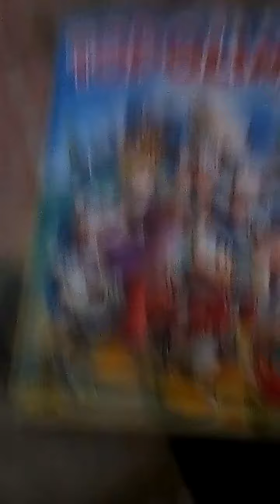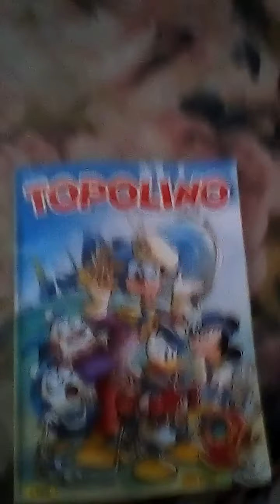Un mio vecchio video del 2020 mai pubblicato